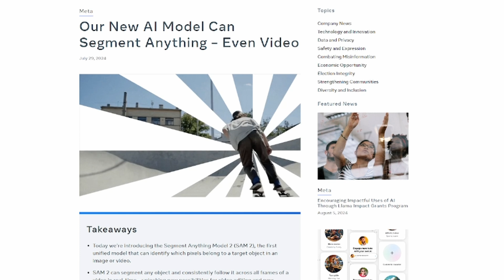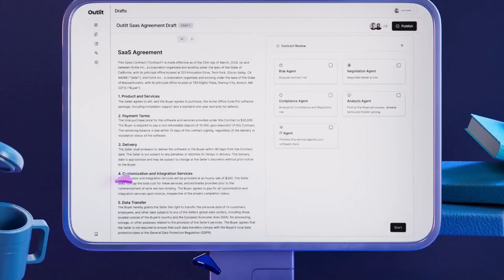Top AI News: Google Gemini 1.5, ChatGPT Voice Mode, OpenAI Safety, Meta & Nvidia Updates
Welcome to "The Future of Work - AI News!" In this Madonna-themed episode, we cover the latest breakthroughs and updates in AI technology. Hosted by Chad Barron, this week's highlights include:

🔍 Key Topics:
• Google's Gemini 1.5 Pro: Discover how this model is topping the AI charts with its advanced math-solving abilities.
• ChatGPT's Advanced Voice Mode: Experience the new voice mode that's revolutionizing AI interactions with perfect timing and humor.
• OpenAI's Safety Pledge: Learn about OpenAI's commitment to rigorous safety testing and transparency.
• Meta & Nvidia’s Segment Anything 2: Explore the new video segmentation tool transforming scientific research and media.

Stay updated with the latest AI news, quick highlights, and fresh tools to enhance your tech knowledge.